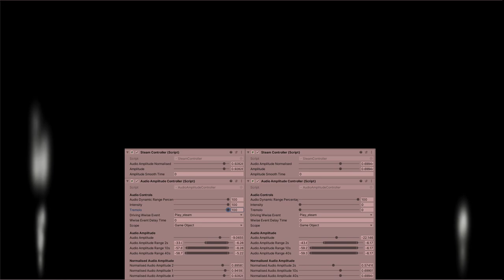Automatic Amplitude Tracking for Audio-Driven Visuals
This is a prototype I made with Unity at Remedy in the summer of 2020. It was an attempt to improve audio-driven visual techniques. The focus of the study was to improve the synchronization between the audio and the visuals while significantly simplifying the workflow for the visual artists.

The usual workflow for setting up audio-driven visuals (lighting, VFX, etc.) implies that the visual artist first finds the dynamic range of the audio signal they intend to drive their content with. It can represent a significant amount of work if there is a lot of audio-driven visual content. Moreover, every time an audio person makes a change to the audio content that changes the amplitude of the signal, the visual artist has to redo the process of finding the dynamic range of the audio content. It's tedious and it often impacts the end result, as no one has the patience to maintain all this work.

This is precisely what this prototype aims to improve. It automates the tracking of the dynamic range of the audio content. The only thing the user can optionally define is how reactive the tracking must be, meaning how big the time window is for tracking how loud and how quiet the audio content can be.

For the purpose of the prototype, I made the procedural content myself. The sound was made with Wwise SoundSeed Wind and the steam with the particle system in Unity.